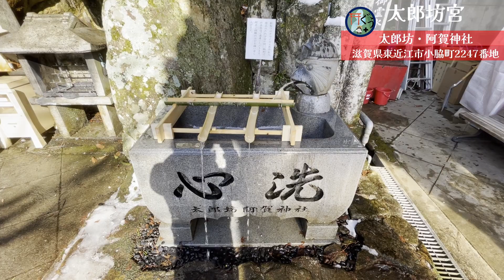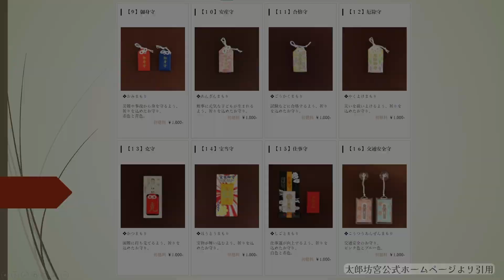雪景色の太郎坊宮 1月2日の初詣は混雑してる？とにかく風景を楽しむ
ぐう＋チャンネルをご覧頂きありがとうございます。
1月2日に初詣で太郎坊山に登った雪景色と風景を楽しむ動画です。
早送りなどせずにあえてコメントも入れていません。
※人が多かったのでカットしている部分もあります💦

「勝利と幸福を授ける神様」として信仰される太郎坊宮です。
有名人も沢山訪れておられ、約740段の階段を登らないとたどり着けません(車で頂上付近まで行くこともできます)
木製鳥居も少しずつ再建されていたり、お守りも手作りする事が出来ます。
日本の風景に圧倒されますので、一度訪れてみてください。

0:17　太郎坊宮の地図
1:57　木製鳥居
2:58　かぁくろう石碑
4:16　根上りのご神木
4:49　夫婦岩
6:26　一願成就社
6:53　授受品紹介

【太郎坊・阿賀神社（太郎坊宮）】

住　　所　滋賀県東近江市小脇町2247番地
営業時間　ご祈祷受付　9時 ～ 16時30分（全日とも）
　　　　　参拝は24時間可能
休  館  日　なし
※詳しくは下記のホームページをご確認ください

※画像等は上記リンク先より引用

ぐう＋チャンネル